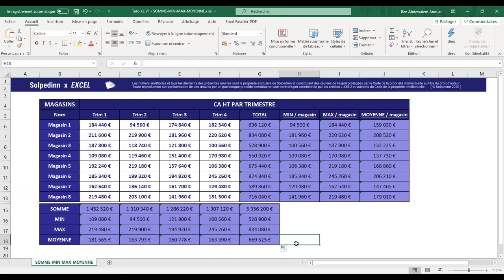SOMME, MIN, MAX & MOYENNE (EXCEL - GOOGLE SHEETS)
0:00 Introduction
1:28 SOMME
2:04 MOYENNE
2:40 MIN
2:55 MAX
3:12 Etirer des formules sur plusieurs lignes
5:03 Etirer des formules sur plusieurs colonnes

Ce contenu pédagogique est à  destination de quiconque souhaitant s'initier à Microsoft Excel ou Google Sheets. Nos exemples se font sur la version Office 365 (Windows) et ce que nous y présentons est valide dans de nombreuses versions (Windows & Mac) ainsi que dans Google Sheets. Dans le cas contraire, nous le précisons.